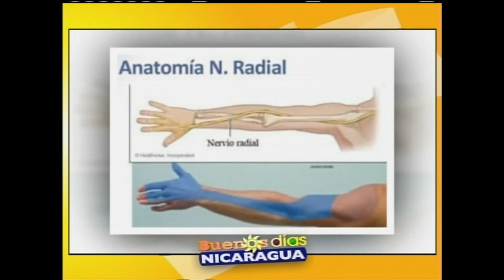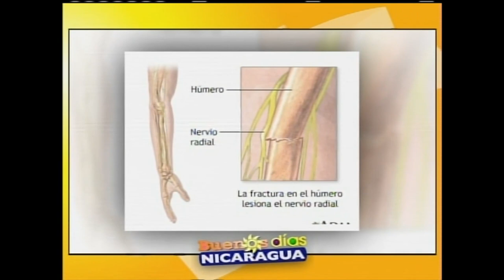Lesión del nervio radial